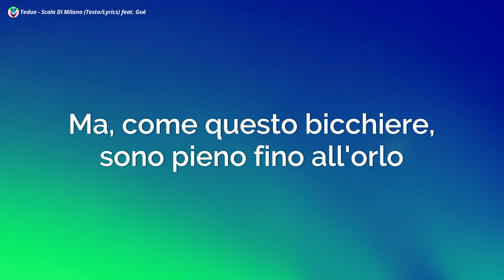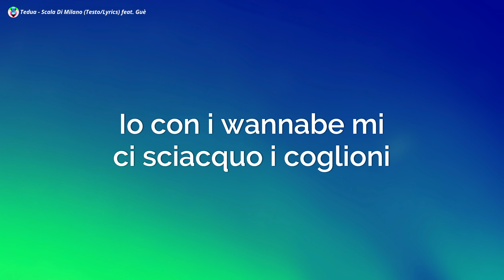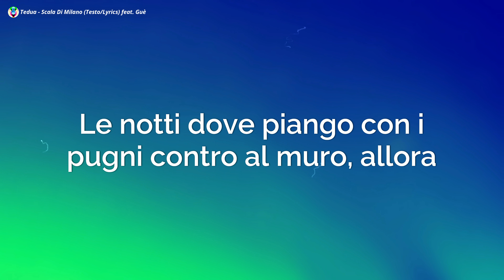Tedua - Scala Di Milano (Testo/Lyrics) feat. Guè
Tedua - Scala Di Milano (Testo)
Tedua
Scala Di Milano

[Testo di "Scala Di Milano" ft. Guè]

[Strofa 1: Tedua]
E mi ritrovo ubriaco in questo locale di Milano
Ripudio questa fama, prova a cambiarmi nel profondo
Ho azzerato l'ego per cercare di essere più umano
Ma, come questo bicchiere, sono pieno fino all'orlo
Ogni sforzo invano rende chiaro il mio percorso
Guido un deltaplano che va al pronto soccorso
L'orgoglio è troppo avaro, non sopporta mai il confronto
Mi conforta, ma confondo questa gioia col denaro
È una troia che non amo
Stavo nel blocco senza un soldo bucato, buttato nell'isolato, isolato dal mondo
Estraneo alle vicende dell'alto borgo
Ero sporco, era un sogno che si è realizzato
Pazzo, la mia vita del cazzo piena di squilibri
Libri letti da ragazzo in deficit per l'imbarazzo
Col dono mal gestito di sapеr parlare
Ma ho imparato a chiavare, picchiarmi e sbarbarmi sеnza avere un padre
Vita veloce con fra' morti per overdose o in prigione
Il peggiore scenario, giù il sipario al teatro delle angosce
Ma ho la mano tra le sue cosce e un vestito cucito a mano
Huh, sembro uno dei Soprano
La mia scenografa lavora alla Scala di Milano
Puoi beccarmi al Circoloco o al Blue Note ad ascoltare del soul
Posso ascoltarmi Pino Daniele
Queste fighe non hanno stile, non trovo quella che vada bene
Spero che il cinema italiano torni al successo degli albori
E che i rapper facciano gli scrittori
L'arte nata in strada non ha spazio (Yo)
Io con i wannabe mi ci sciacquo i coglioni (Yo)

[Ritornello: Tedua & Guè]
Tra i suoni di ambulanze e volanti, ero lì (Eh)
Cristalli, coca, marijuana, MD
Oh, dalle finestre come a dicembre al primo semestre
Tu non lasciarmi solo
Le notti dove piango con i pugni contro al muro, allora
Tu non lasciarmi solo (No, fra'), tu non lasciarmi solo
(G-U-È)

[Strofa 2: Guè & Tedua]
Quando hai sverginato la tua tipa, ero lì
Da piccolo a Milano c'era tanta heroine (Sì, sì)
I cattivi sono sempre stati i miei eroi
Quel bimbo magro, guercio, tutto strano ero io
Ho visto mio padre schiattare
So che non mi potrò mai, mai comprare un Basquiat
Il rimpianto mi si affaccia alla sera
Rancore non ne vale la pena anche quando mi si chiude la vena (Mai)
Senso di colpa, mi spolpa come un granchio (Damn)
Fuori Rambo, dentro piango (Uh)
Intanto è tutto hype, zero cultura (Zero)
Tento di dare al talento una degna sepoltura (Uh)
Gli usignoli qui non cantano, ma soffrono
Mi sono sfondato così tanto che soffoco (Huh, huh, huh)
Guardo un vecchio Scorsese, Corto Maltese
Bevo Porto (Oh), non sopporto questa bitch così scortese, amen (Oh)
[Ritornello: Tedua]